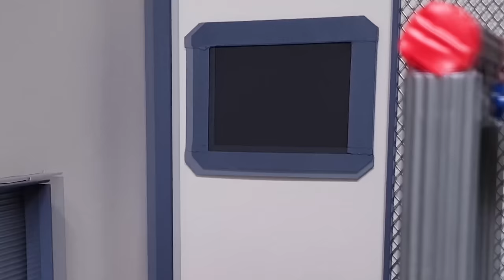MAJOR HAMSTER's all BOSS, ZOMBIE, ROBOT and MONSTER KILLS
Major Hamster is the bravest little hamster. Nothing can stop this little hamster! He has won so many battles and fights against giant scary monsters, zombies, robots,... The best pet hamster hero ever! Enjoy this collection of all his monster kills!